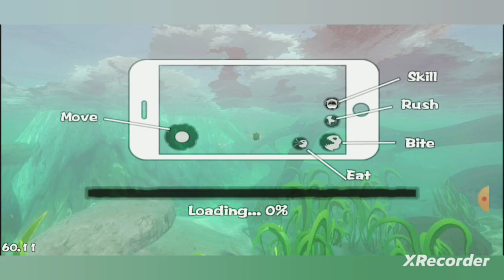fish grow - compilation sea map great white 🦈 and dolphin 🐬